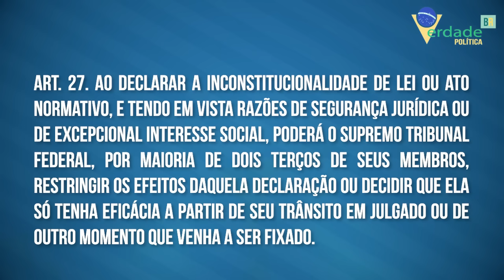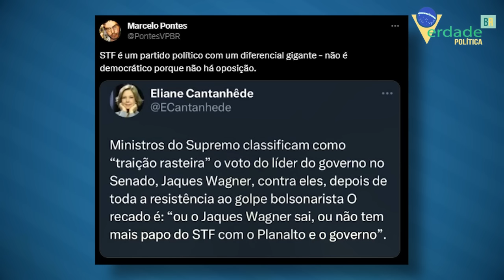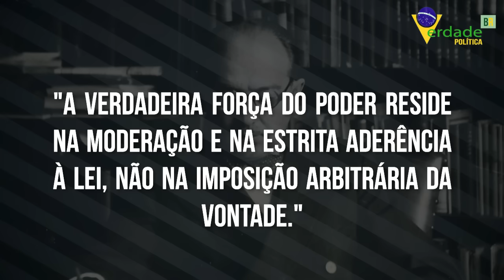Aumento das Tensões: 'A Coisa Ficou Preta' entre os Poderes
Supremo mostra suas unhas e revela um perfil perigoso que faria um vândalo em Brasília parecer um golpista amador brincando com estalinhos.